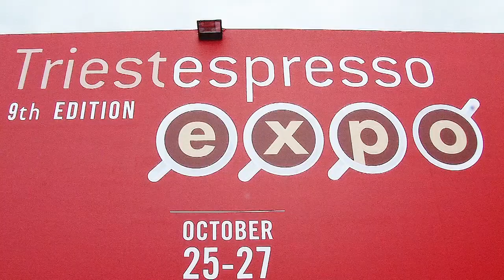TRIESTESPRESSO 2018 - Intervista con Salvio Merolla di Star Italy srl